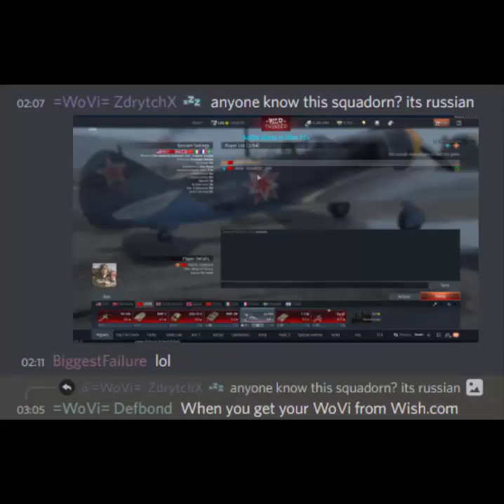WoVi on a Budget: Brothers of Victory「WT SB Tournaments」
the clip is actually a different guy but same tournament, thought I'd mash this thing together lol